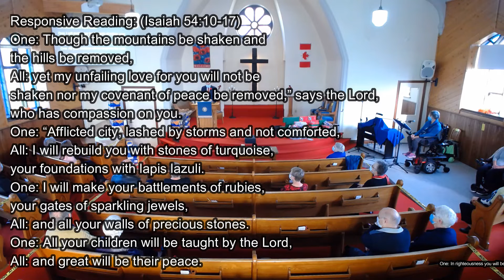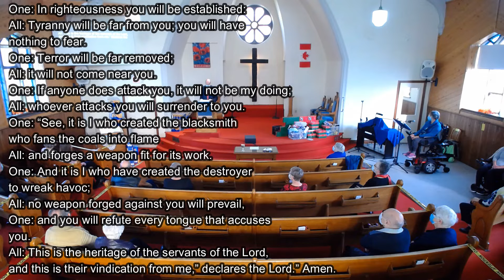“Where is Peace?”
Sunday Service November 7th 2021. Remembrance Service
Limited seating at this time.